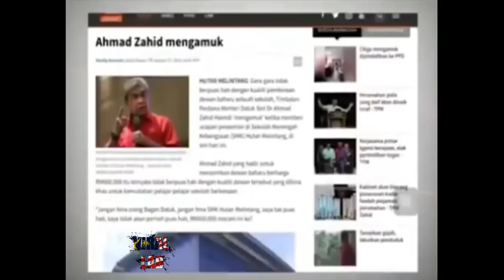Video Zahid Hamidi Dikatakan Mengamuk Di Hutan Melintang